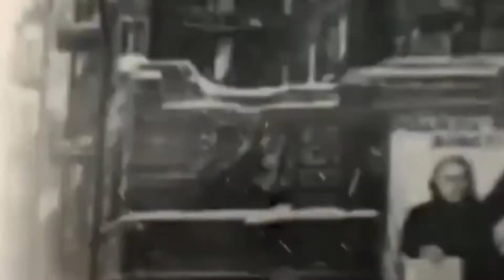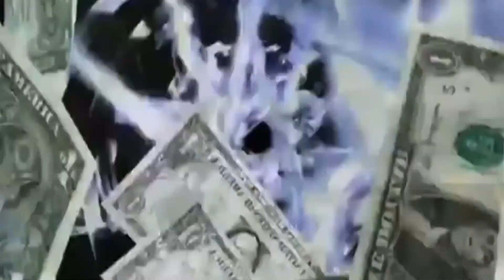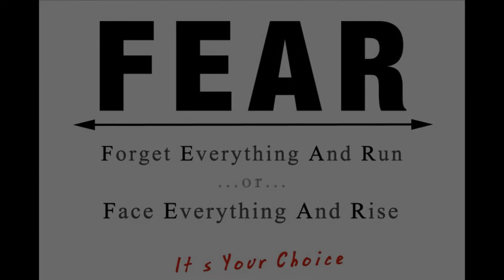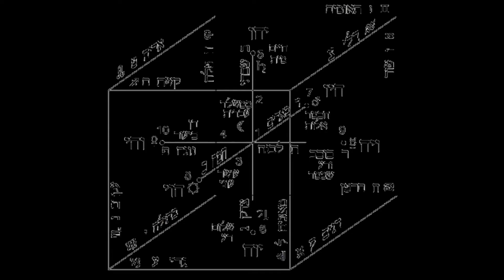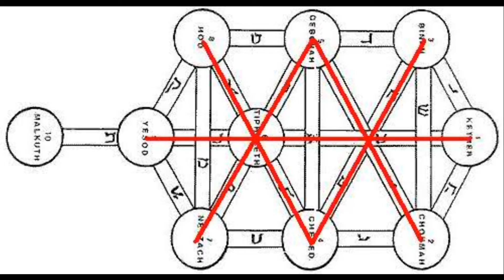welcom to the machine